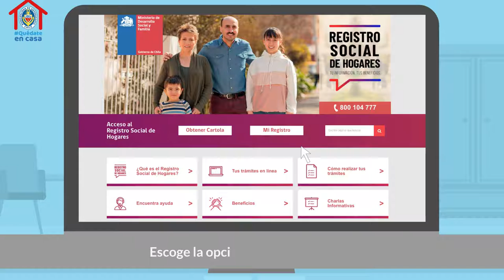Spot auspiciador municipalidad